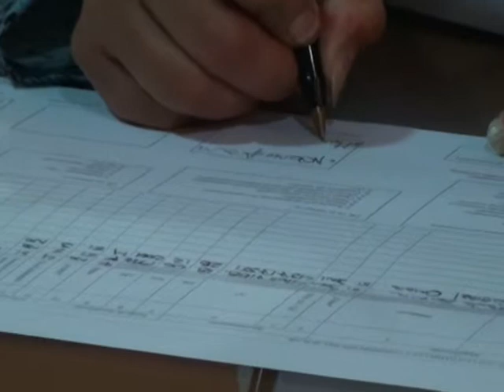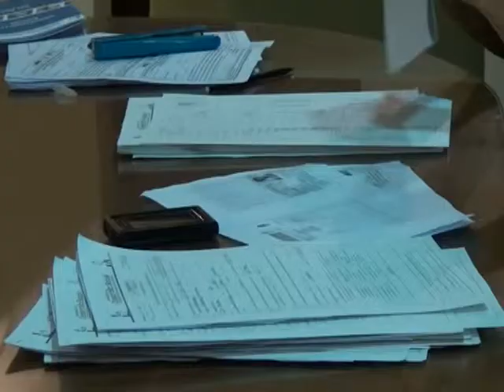BALANCE DEL OPERATIVO DE MONOTRIBUTO SOCIAL - ROBERTO MARTINEZ